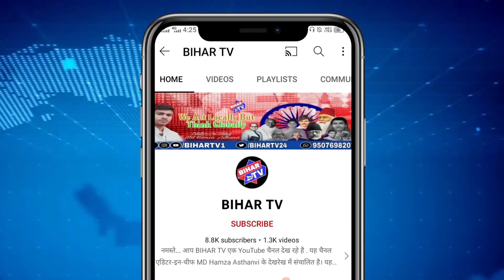केंद्रीय मंत्री RCP Singh का पटना आवास हुआ खाली, देर रात जबरन खाली कराया गया सरकारी बंगला| BIHAR TV